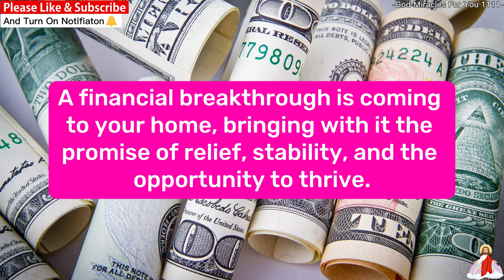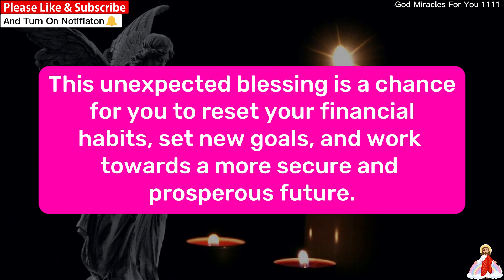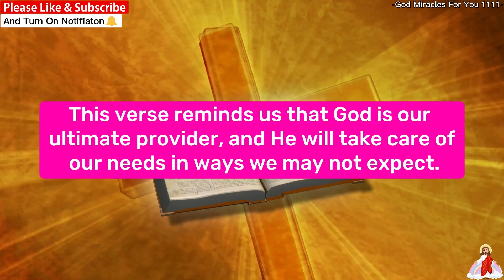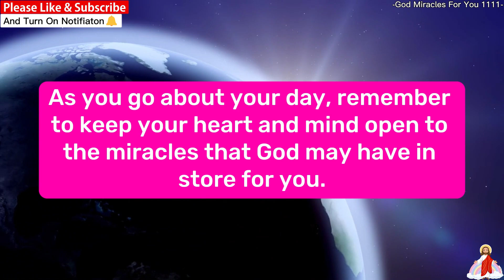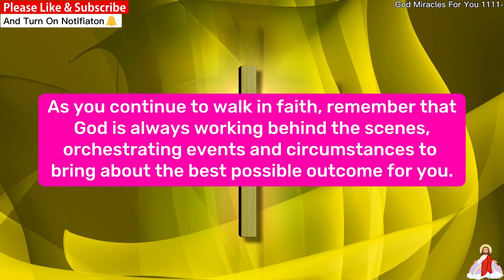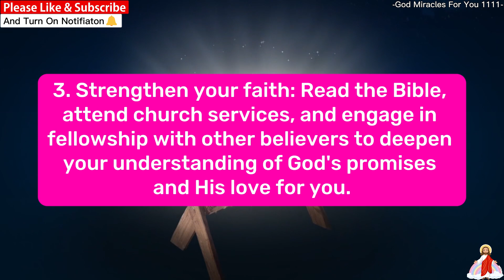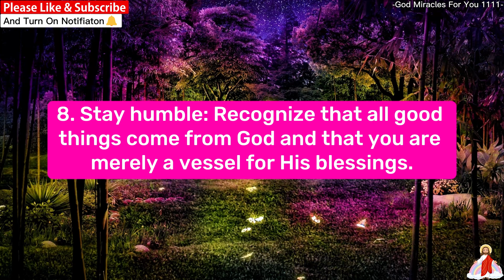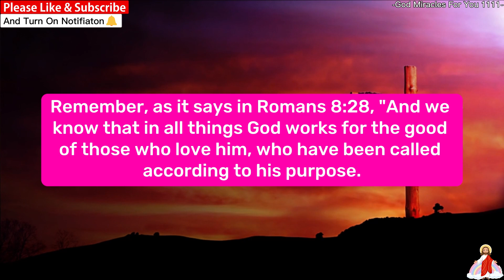💌11:11😱Angel Says, You are Going To become RICH if You... Godly Quotes✝️God Miracles For You 1111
93% of people don't know this truth about their zodiac sign. 👇Open Now 👇

💌Thanks for watching God Miracles For You 11:11.

This Video is about inspirational bible verses about strength, bible verses about strength in hard times, bible verse of the day about strength, for the love of god, inspiring word of god for today, godly inspirational quotes about life god phrases, Thank you lord for your blessings on me

Your Search🔍

good morning god quotes
god quotes about life
best line for life
God message
Bible Quotes
God Message Tarot
Jesus
Jesus message
lord help me jesus
healing prayer quotes
short quotes about god
Universe message
Life quotes
Money miracle
Financial abundance
i speak jesus
angel signs
godly quotes
god sayings
angels message
God msg
God says
god
godly